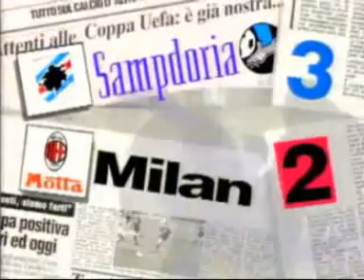Sampdoria - Milan 3:2 (Gullit)